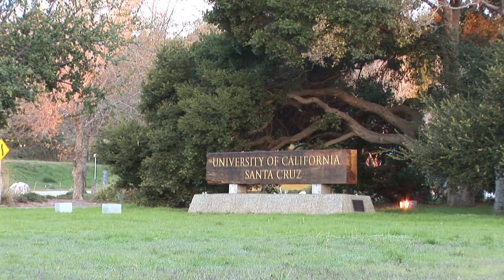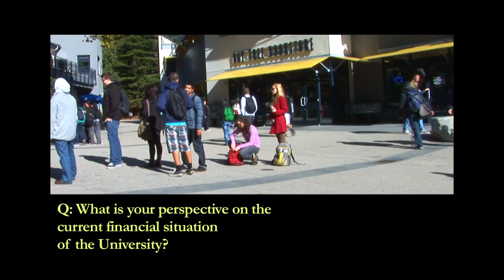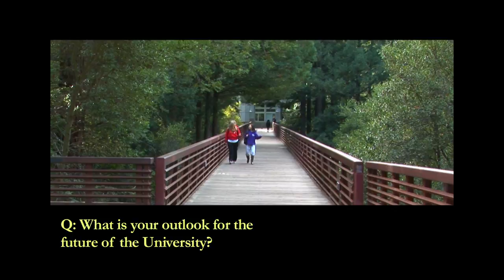A chat with Chancellor Blumenthal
Chancellor Blumenthal recently sat down for an interview about Fall Quarter, recent campus highlights, and the future.